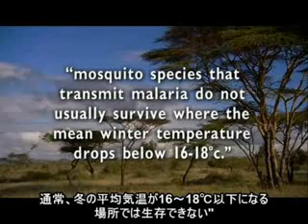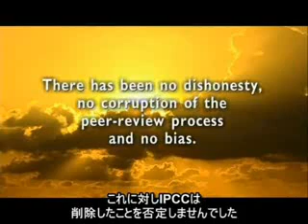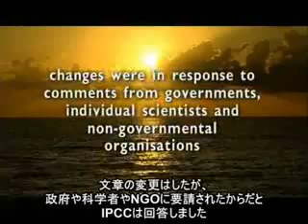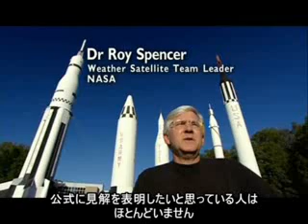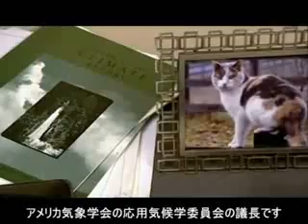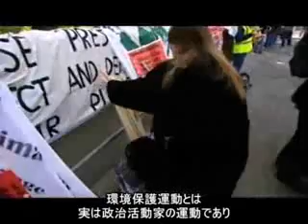The Global Warming Swindle（地球温暖化詐欺） 7/8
google videoより転載
地球温暖化脅威説の暴走
【動画説明】
この番組では地球の気候は常に変動しており、現在の
地球の状況はなんの変哲もないことや、人為的か否か
に関わらず、気候が二酸化炭素により変動するという
見解を否定する科学的証拠を紹介しています。
一時間少々の番組ではありますが、"環境利権"に群がる
者たちが多数いるということを知ってもらえれば幸いです。